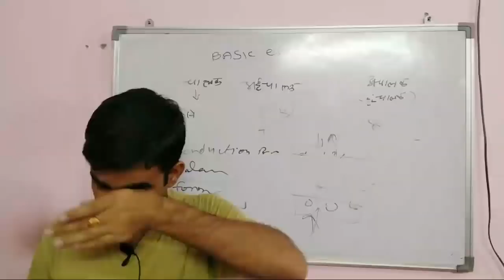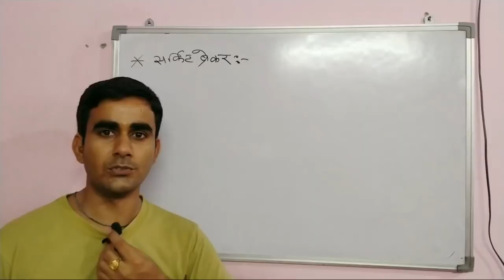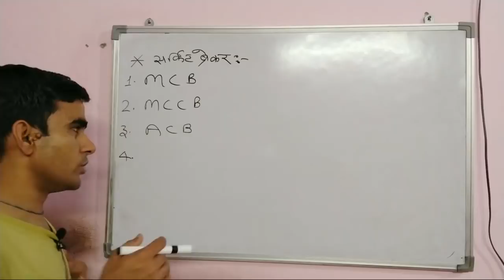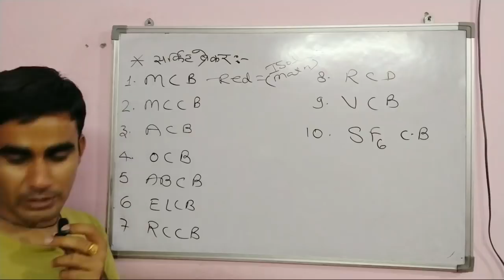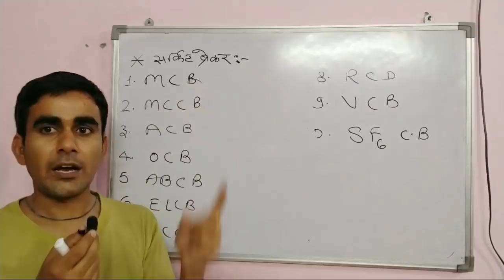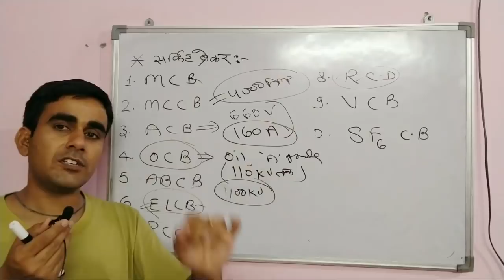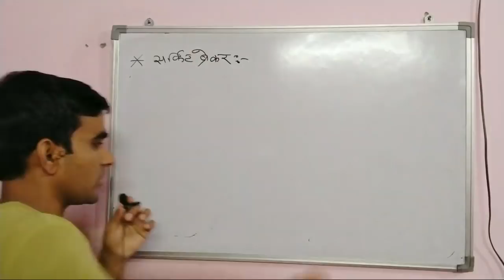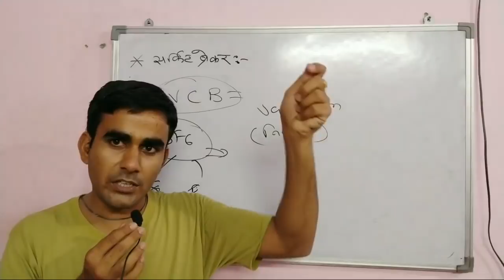Class-14 Circuit Breaker